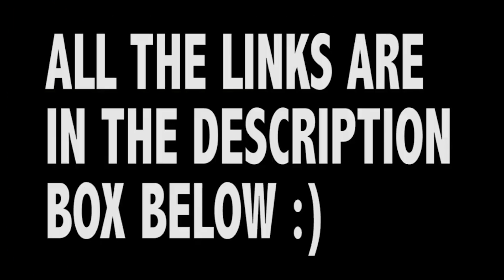ASMR Physiotherapist Fixes Your Injury (medical doctor & personal attention roleplay)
ASMR MEDICAL DOCTOR ROLEPLAY WEEK CONTINUES! This here be part 3 of a seven video series... I've never done a physio roleplay, so it was interesting to give a go. ended up not being SUPER entertaining, but I'm happy nonetheless.

The triggers in this video are whispering, soft spoken triggers, stippling, tapping, pencil writing on paper, paper pages flipping, asking you questions, up close triggers... and others!

UPLOAD SCHEDULE THAT I TRY TO STICK TO HAHA:
Wednesday - Storytime
Thursday - History/Facts Video
Friday - Roleplay
Saturday - Roleplay
Sunday - Roleplay

Thanks for reading this far down! Always read the full description you absolute LEGEND ;) Now go forth and comment "ankle"